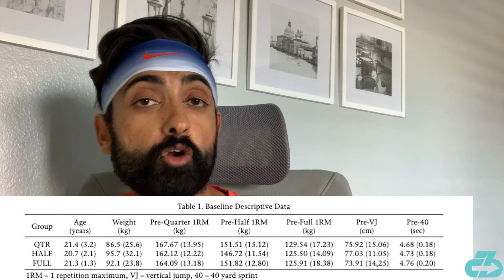Expert explains best squat depth for improving speed & jumping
Dr. Raj, DPT reviews research on the best squat depth (quarter, half, or full) for increasing sprint speed, vertical jumping ability, and strength | Expert reviews research on reducing ACL injury risk | Hamstring stiffness | Research review

For reference, I’m a DPT (Doctor of Physio), sports scientist, researcher, multi-sport coach, mindfulness enthusiast and owner of 3CB Performance —providing sports medicine, performance, and mindfulness services online and in-person at clinics in West LA and Valencia, CA.

For a written newsletter version - called 3CB Quick HIITS - delivered straight to your inbox every Tuesday, sign up below:

Here’s a table of contents:
- 0:00 Intro
- 0:19 The paper
- 0:51 The methods
- 1:23 The results
- 1:48 Practical takeaways
- 2:03 Outro